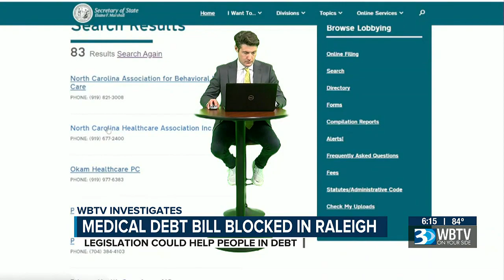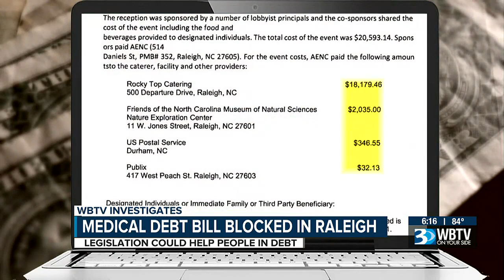Bill To Weaponize Medical Debt Faces Resistance From Hospitals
One in five people in North Carolina have medical debt in collections— That's more than one-million people.